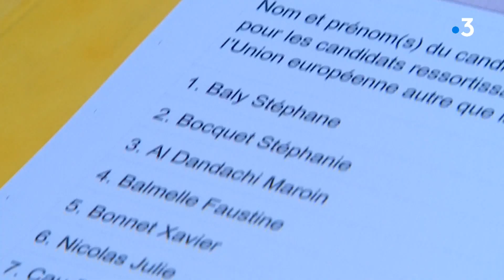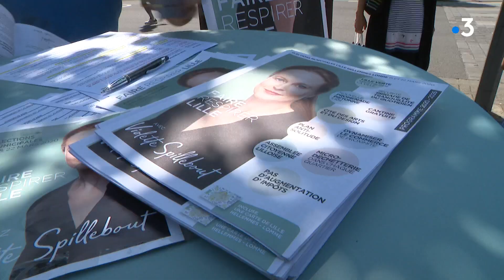Municipales à Lille, la course au beffroi de Lille est lancée.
Faute d'accord conclu avec ses anciens alliés écologistes, Martine Aubry part seule, face à Stéphane Baly tête de liste d'Europe Ecologie les Verts et à l'outsider Violette Spillebout, candidate LREM. Une triangulaire qui s'annonce serrée.